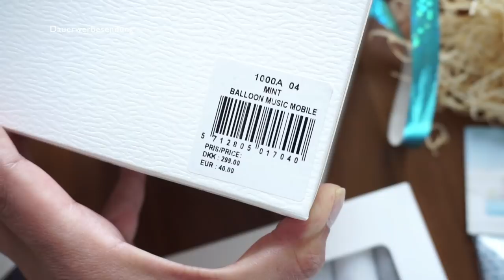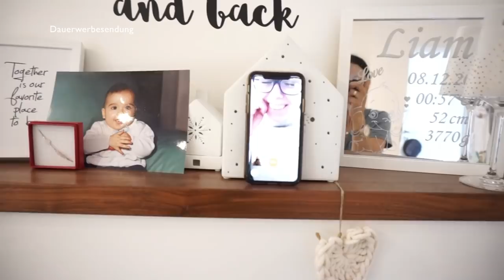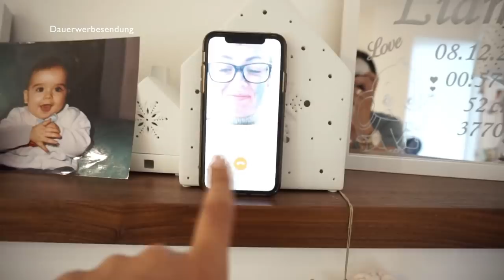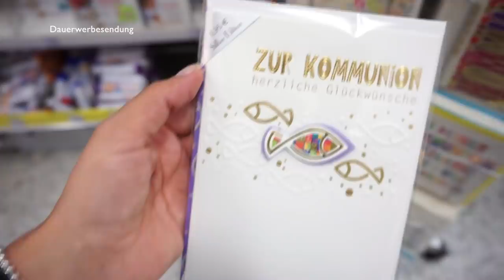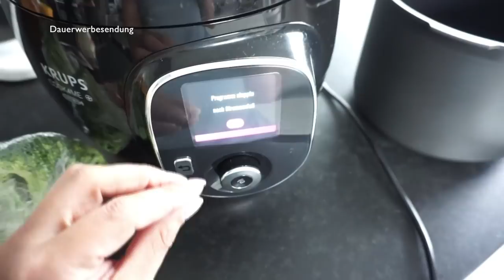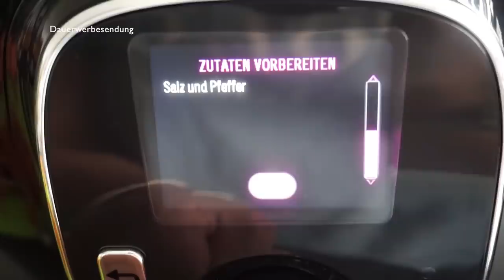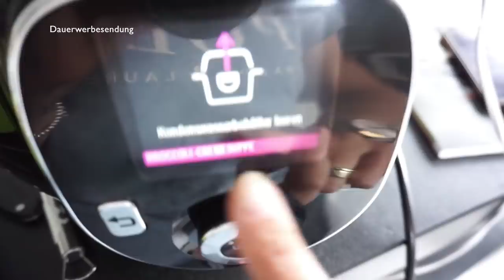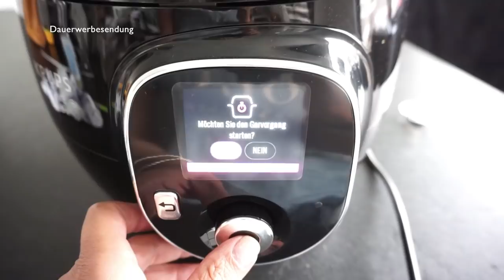Fail des Tages I Thermomix verschenkt I Rosella Mia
Es gibt bald zwei wichtige Feiern bei uns im Haus, ich nehme euch mit und zeige euch die Vorbereitungen dazu.

( ich werde nicht am Umsatz beteiligt )

Es gibt eine richtig große Verlosung auf Instagram!

'Für Ballon Girlande:

'Rosen für Buchstaben:
Kleine Rosen:

'auch möglich mit Filzkugeln:

Verlosung kommt heute auf Instagram Online.
Viel Glück

'Unser Staubsaugroboter Bobby:

'Edelstahl Reiniger von AEG, hier gekauft:

'Kleiderbügel Liam:

Equipment:
'neue Kamera: